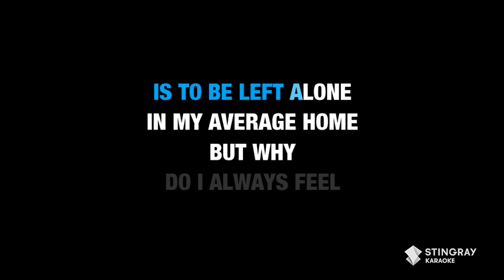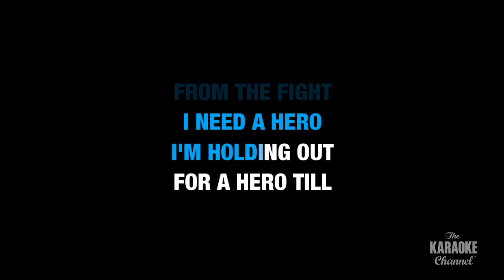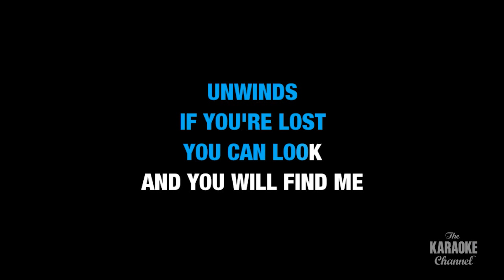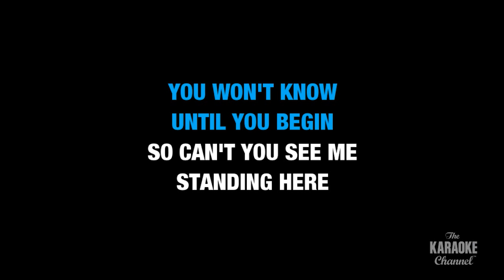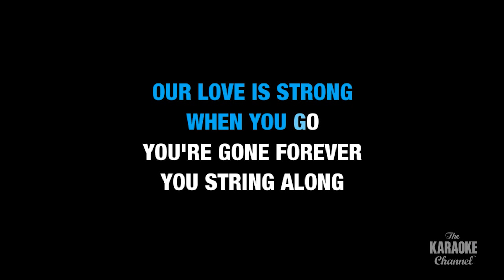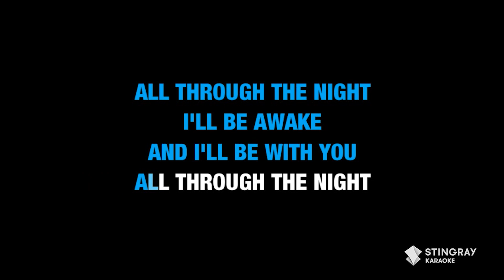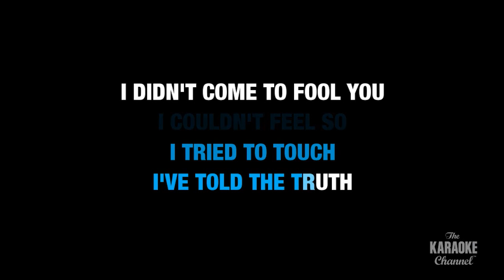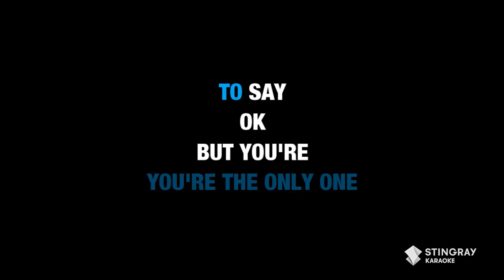BEST SONGS FROM 1984 IN KARAOKE WITH LYRICS | Non Stop Karaoke Music Playlist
Sing the Top 20 Hits from 1984 in Karaoke Version right here on @StingrayKaraoke . for more karaoke songs with lyrics only on the Stingray Karaoke Youtube channel.

1. Rockwell - Somebody's Watching Me 0:00
2. Lee Greenwood - God Bless The USA 4:04
3. Ray Parker, Jr. - Ghostbusters 7:18
4. Bonnie Tyler - Holding Out For A Hero 11:21
5. Stevie Wonder - I Just Called To Say I Love You 17:00
6. Queen - Radio Ga-Ga 21:41
7. Cyndi Lauper - Time After Time 27:37
8. Tina Turner - What's Love Got To Do With It 31:39
9. Billy Joel - The Longest Time 35:45
10. Wham! - Wake Me Up Before You Go-Go 39:55
11. Van Halen - Jump 43:46
12. Cyndi Lauper - Girls Just Want To Have Fun 47:46
13. Madonna - Like A Virgin 51:53
14. Elmo & Patsy - Grandma Got Run Over By A Reindeer 55:43
15. Culture Club - Karma Chameleon 59:22
16. Kenny Loggins - Footloose 1:07:13
17. Lionel Richie - Hello 1:11:00
18. Cyndi Lauper - All Through The Night 1:15:01
19. Elton John - Sad Songs (Say So Much) 1:19:49
20. Lionel Richie - Stuck On You 1:24:29

🎶 Bonus Songs:
21. Leonard Cohen - Hallelujah 1:27:35
22. Deniece Williams - Let's Hear It For The Boy 1:36:49
23. Night Ranger - Sister Christian 1:40:53

More Karaoke songs to enjoy! 🎶